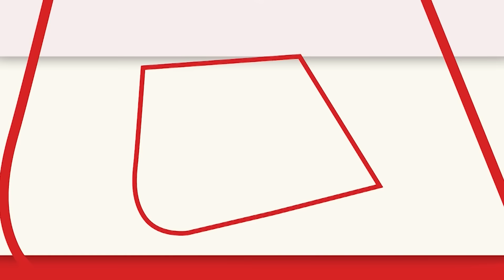Rahul Gandhi ने PM Modi से पूछे कई सवाल, देश में बेरोजगारी और गरीबी को लेकर किए सवाल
Rahul Gandhi On PM Modi: कांग्रेस नेता राहुल गांधी (Rahul Gandhi) ने विभिन्‍न मुद्दों को लेकर केंद्र की नरेंद्र मोदी सरकार के खिलाफ आक्रामक रुख अख्तियार कर रखा है. उन्होंने पीएम से 10 सवाल पूछे हैं